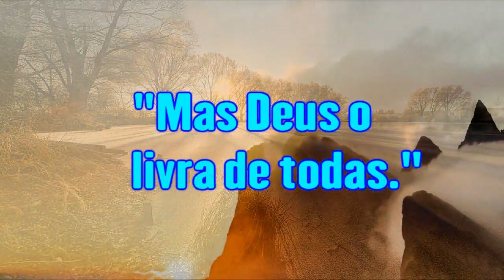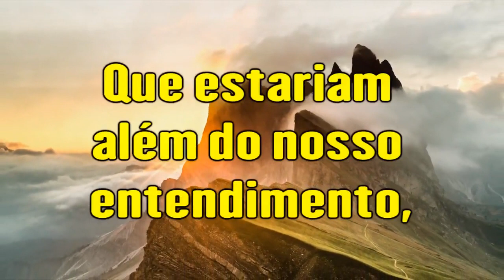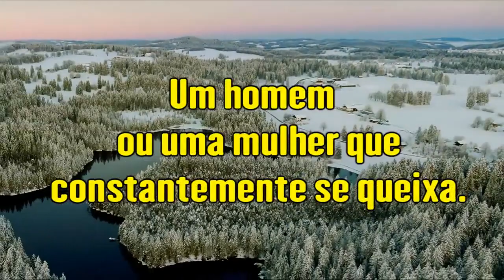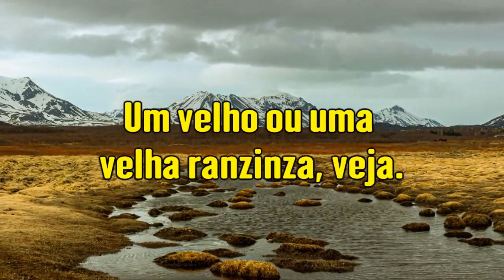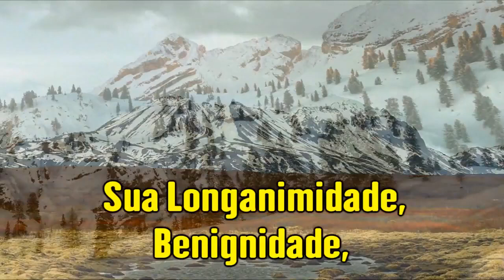Deus Nos Prometeu Estranhos Sentimentos e Coisas Estranhas - Ir. Branham